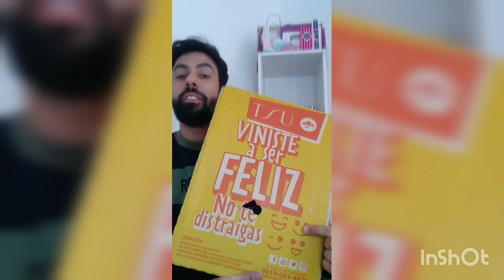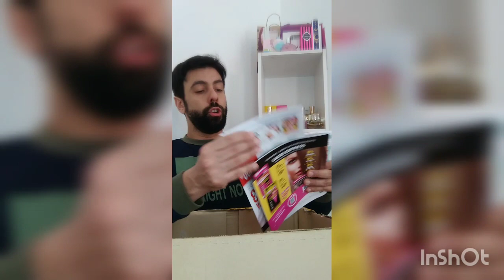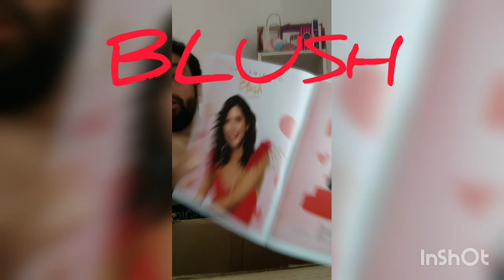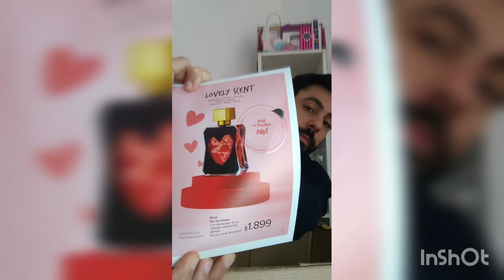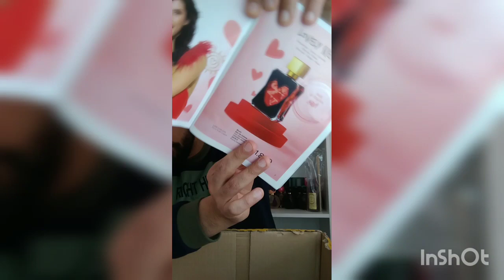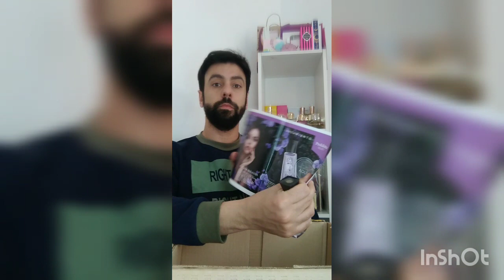TSU LANZAMIENTOS: PROHIBITA VELVET Y BLUSH